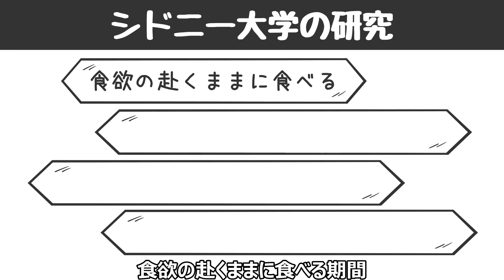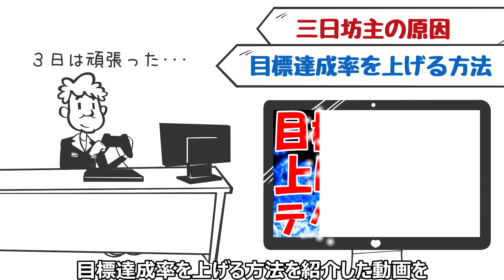ダイエットはこれだけで痩せる！科学的に飲むだけで体脂肪率を減らす方法【モチベーション｜脂肪燃焼】食べ過ぎ・食欲を抑える効果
今回の動画は、飲むだけで
体脂肪率が落ちて痩せる
ダイエット法について
科学的根拠を基に解説させて頂きました。